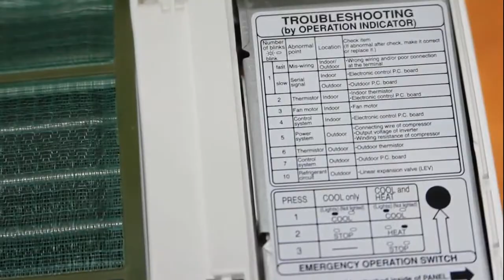Обзор мульти сплит-систем Mitsubishi Electric серии GE